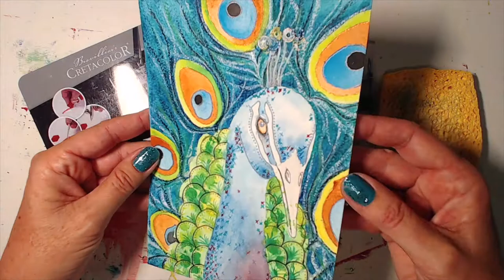Mixed Media Peacock painting using Cretacolor Aqua Brique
Watch as Mrs Red demonstrates the contents of the JANUARY 19 Red's Art Cart - Art Subscription Box!
INSTAGRAM share redsartcart and follow mrs_reds_art_room
FACEBOOK join the 'Red's Art Cart Members Page'